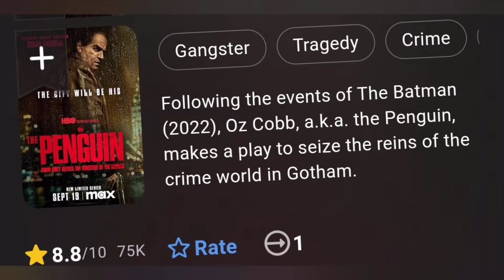The Penguin Series Review | The Penguin - 2024 S1 Review | The Batman Epic Crime Drama Saga 🔥🔥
So guys if you want to buy protein and creatine at lower price from a good company like GNC. So just go and buy by this

If you like this video pls share it to your friends and movie lovers.

Want to see all time greatest Slasher Movies like Wrong turn so click on this playlist and check out

Want to watch free movies on YouTube like action adventure comedy fantasy sci-fi then check out it

If you also like watching the Korean K-Drama Web Series, Then check out this amazing playlist

The Review State is a web channel intended to promote cinema through films review, interviews, discussions, video essays and analytical compilations. It is intended primarily for the purpose of encouraging informed discussions, criticism and review of cinema and towards such purpose the programs use short extracts of cinematograph films, sounds recording and photographic works. These clips and extracts are of a minimal nature and the use is not intended to interfere in any manner with their commercial exploitation of the compete work by the owners of the copyright. The use of works are in compliance with the fair dealing exception provided under Sec.